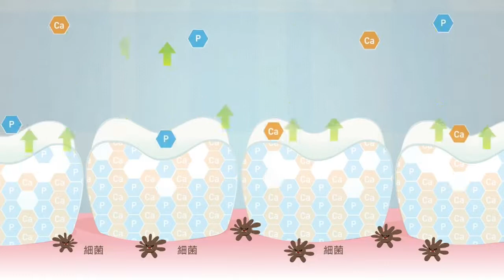glister 全球口腔保健專家 氟潔牙膏及系列產品